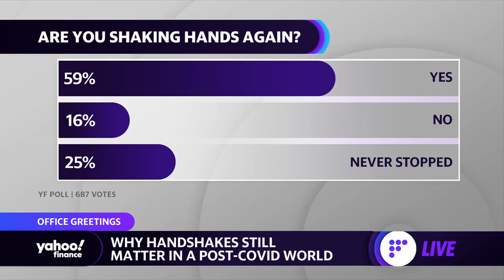Why handshakes still matter in a post-COVID world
Yahoo Finance Live's Rachelle Akuffo and Dave Briggs discuss the preferred professional greetings as workers are returning to the office and shaking hands.